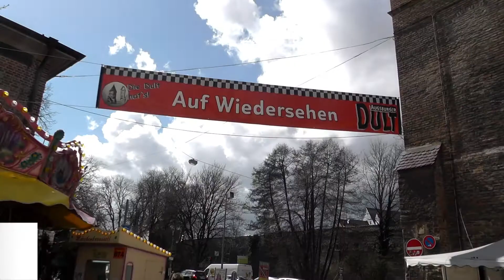PEER STEINBRÜCK auf der Augsburger Dult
Vor dem SPD-Bundesparteitag schaute Kanzlerkandidat Peer Steinbrück auf der Augsburger Dult vorbei. Dabei verriet er, welchen persönlichen Bezug er zur Stadt hat.